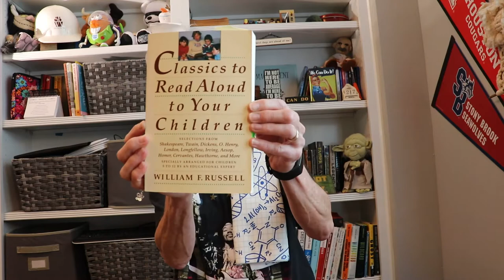#5 Book Trailer Classics to Read Aloud to Your Children by William F Russell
Read Alouds grouped by ages and information on how to read aloud